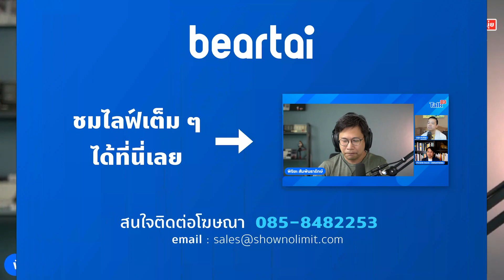ตลาดคริปโตร่วงรุนแรง ควรหนีตายหรือลุยต่อ ?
สถานการณ์ตลาดคริปโตที่ร่วงดิ่งทะลุแนวรับต่ำสุดในรอบ 6 เดือน เมื่อสัปดาห์ที่ผ่านมาทำให้เกิดคำถามกับนักลงทุนว่า หรือนี่คือสัญญาณที่ต้องรีบสละเรือแล้ว ?

คลิปนี้ อาจารย์ตั้ม พิริยะ สัมพันธารักษ์ และ คุณหนึ่ง ปรมินทร์ อินโสม จะมาช่วยกันหาคำตอบว่าถึงเวลาที่ควร หนีตาย หรือ ไปต่อ?

LINE:           @beartai